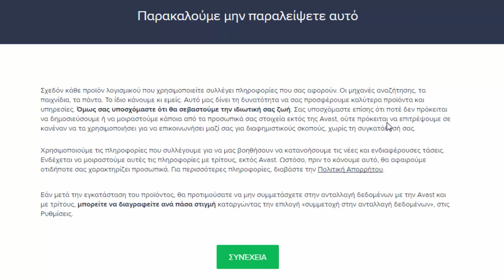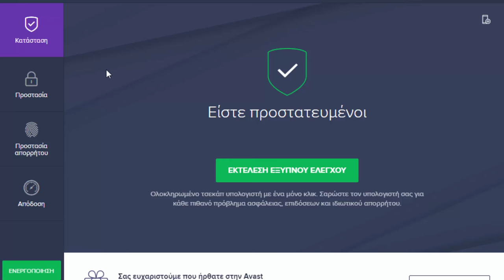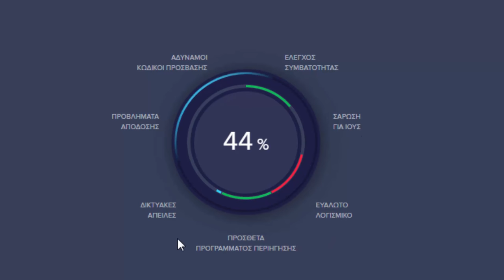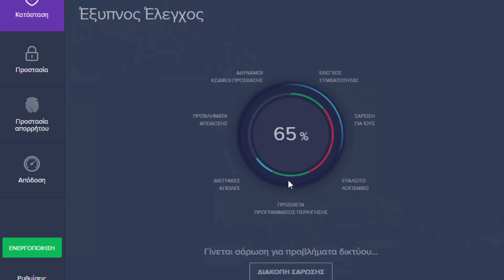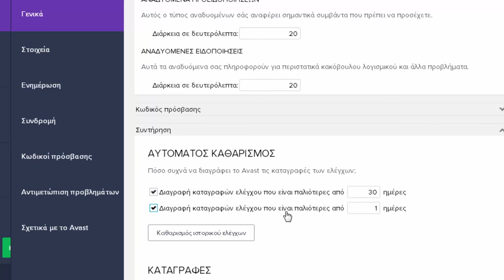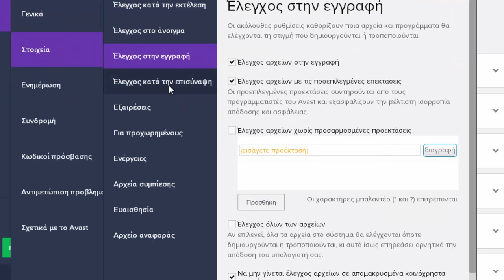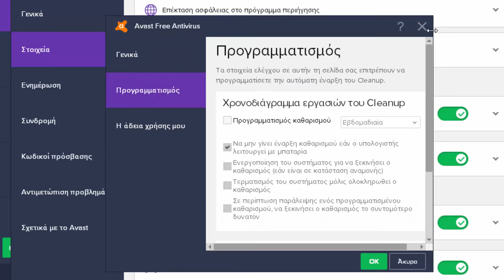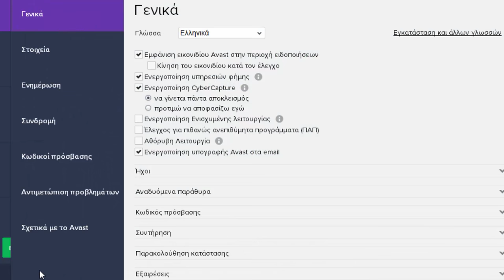Κατεβάστε το καλύτερο δωρεάν Avast Antivirus για το 2017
To Αvast free antivirus είναι μακράν ένα από τα καλύτερα δωρεάν antivirus που κυκλοφορούν στην αγορά για το 2017.